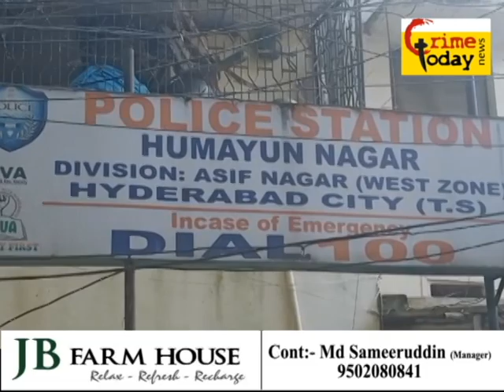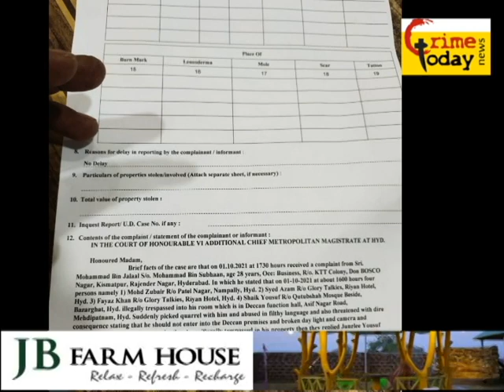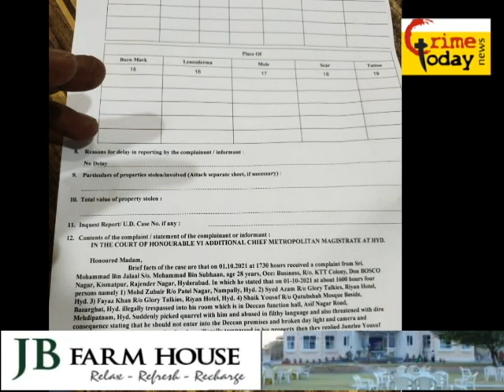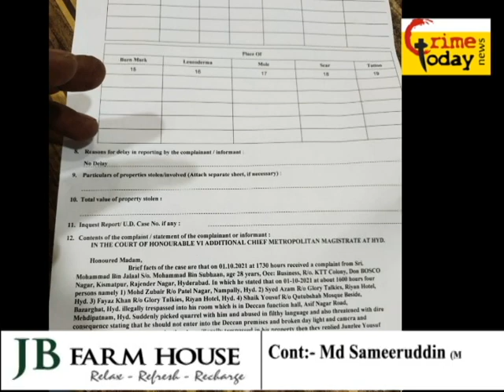POLICE NE DECCAN FUNCTION HAL KI ZAMEEN KE ISSUE MEIN CASE BOOK KIYA .2.10.2021